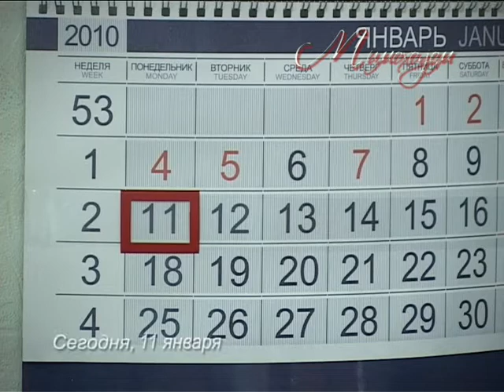"МИМОХОДОМ", 11 января 2010 год. Автор проекта О. Дзиов